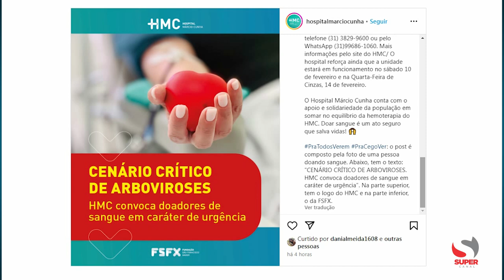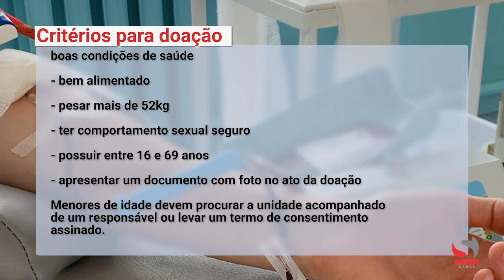Banco de Sangue do Hospital Márcio Cunha solicita, em caráter de urgência, doações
Reportagem completa: Banco de Sangue do Hospital Márcio Cunha solicita, em caráter de urgência, doações

O comunicado sobre a atual situação foi reportado ao público pelas redes sociais oficiais, Na postagem, o Hospital Márcio Cunha, em Ipatinga, alerta para a necessidade em, caráter de urgência, de apoio da comunidade do Vale do Aço e região, na captação de doadores de sangue.
A hemoterapia do HMC enfrenta atualmente, um déficit nos estoques, recebendo apenas cerca de 30 doadores por dia, enquanto a média necessária para a sustentabilidade é de 60 doações diárias.
Ainda conforme a instituição, além do período de férias e do Carnaval que se aproxima, que geralmente causam a diminuição de doadores, a unidade enfrenta uma emergência de saúde pública devido ao cenário crítico de arboviroses, como dengue e chikungunya, transmitidas pelo Aedes aegypti. Situação que contribui para a escassez de estoque, pois há uma demanda crescente de pacientes com plaquetas baixas que necessitam de doações. Todos os tipos sanguíneos são urgentemente necessários.

📍 Critérios para doação

- boas condições de saúde
- bem alimentado
- pesar mais de 52kg
- ter comportamento sexual seguro
- possuir entre 16 e 69 anos
- apresentar um documento com foto no ato da doação
Menores de idade devem procurar a unidade acompanhado de um responsável ou levar um termo de consentimento assinado.

É um impedimento temporário para doação de sangue, pessoas que contraíram dengue ou outras arboviroses recentemente. Neste caso, será necessário aguardar um período de 30 dias para realizar a doação.

Os horários e contatos para agendamento também estão disponíveis na postagem

HMC: segunda a sexta-feira, das 7h às 11h e entre 13h e 16h